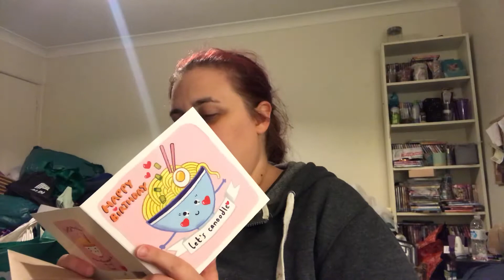Birthday haul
I’m 31 now. Here’s what I got for my birthday/things I bought today. Soz for the awkward cut off, I hit the volume button on my phone accidentally. Oh well.